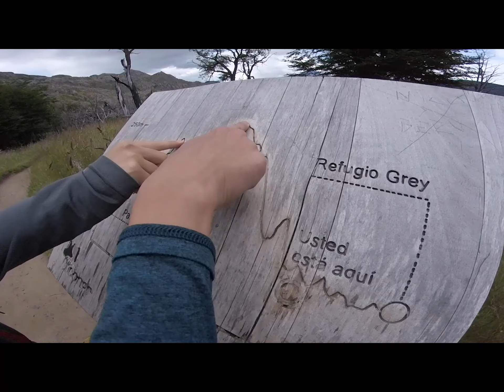Hiking 65 km on the W Trek in Torres del Paine, Chile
The W - Trek in Torres del Paine, Chile with the boys. Five days of hiking 65 km through some of the most challenging and beautiful landscapes on earth.
January 2020